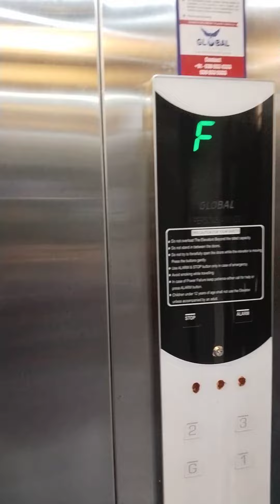June 30, 2023